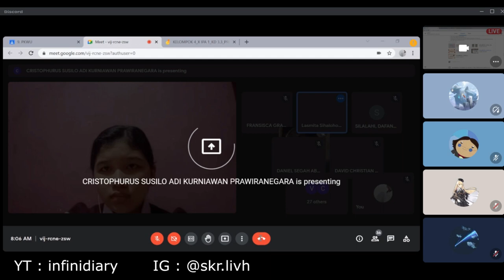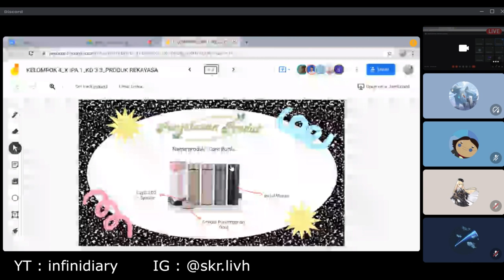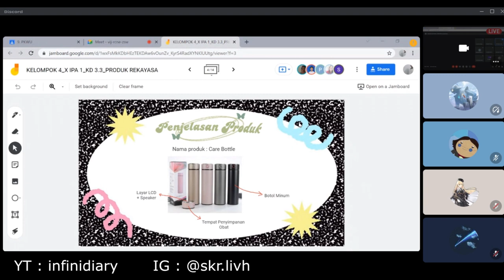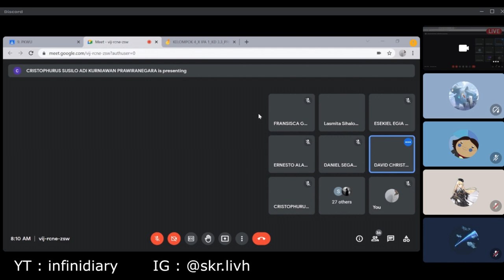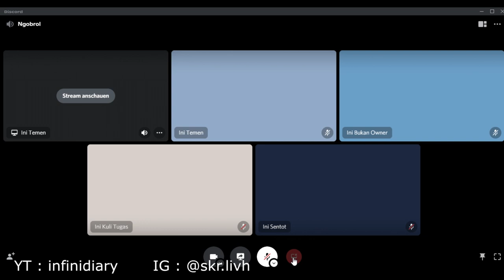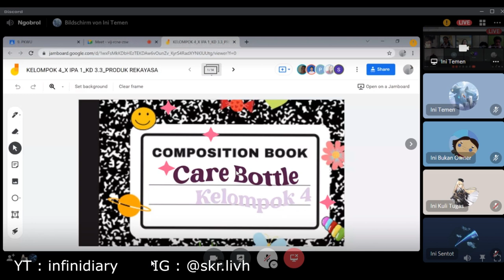1 November '21 // PKWU - Presentasi - Kelompok 2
Original file name : Window 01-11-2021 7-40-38 AM.mp4